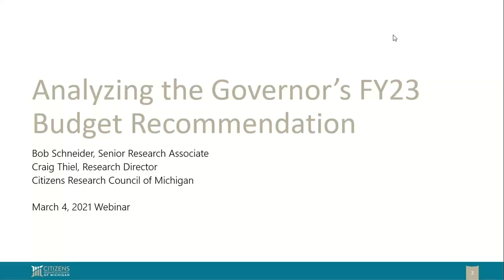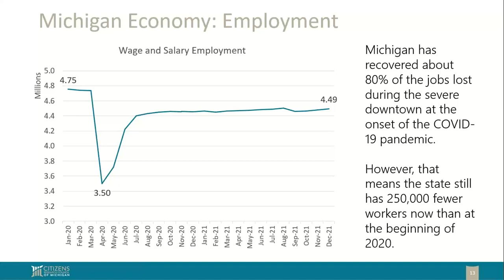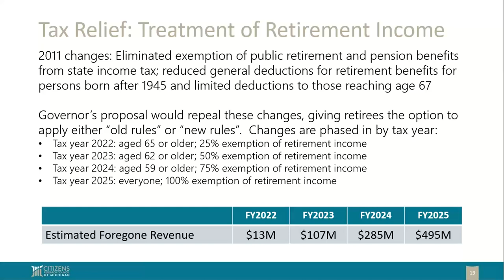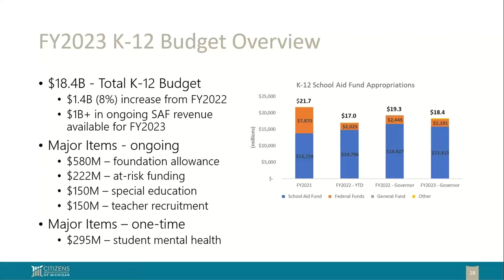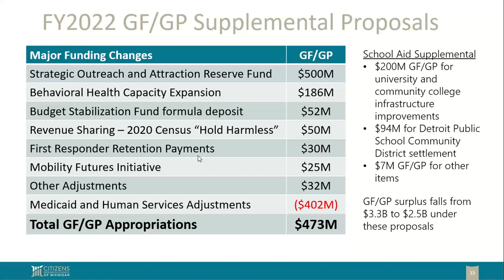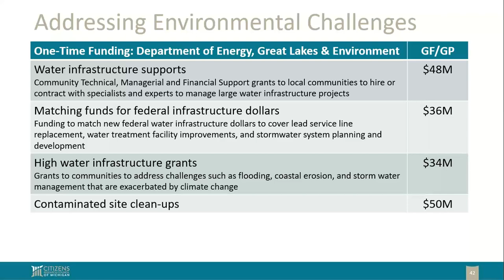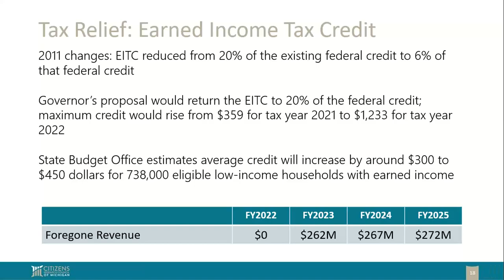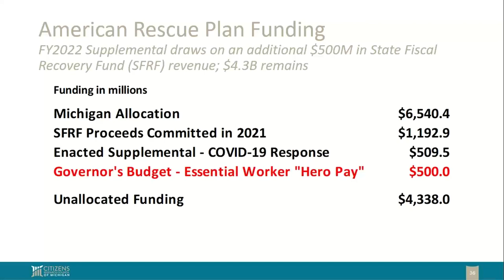Citizens Research Council's Analysis of Governor Whitmer's FY2023 Executive Budget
A relatively strong economy and the availability of new federal funding creates circumstances for an unusual process for the Fiscal Year 2023 budget – a growth budget. The Citizens Research Council of Michigan’s Bob Schneider and Craig Thiel reviewed the Governor’s executive budget to take stock of available revenues, highlight spending priorities, analyze recommendations for school funding and other major budget categories, describe the historic context of the proposed budget, assess the effects of proposed tax cuts, and analyze the proposed uses of COVID-relief, infrastructure, and state surplus dollars.